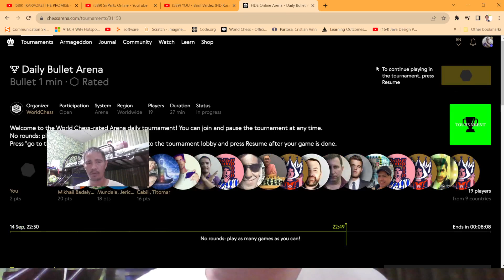Bullet Chess Very Entertaining